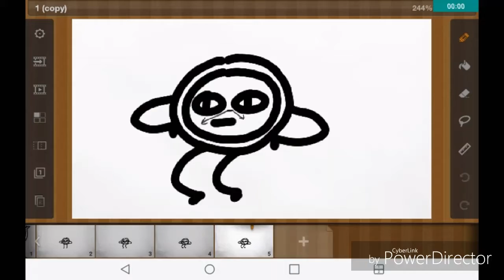Dance moves are lit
Send help

Edit 9/24/16 : I am now just realizing how unfunny this is